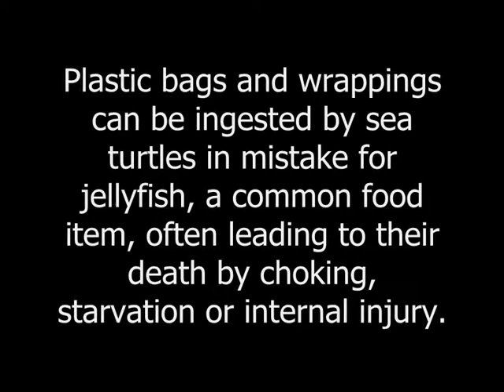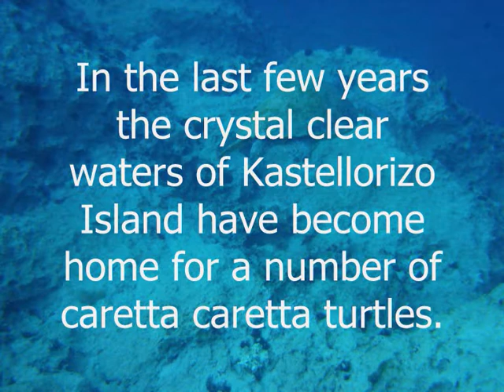Megisti Hotel Kastellorizo - Swimming with a caretta caretta sea turtle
Swimming with a sea turtle of the endangered species caretta caretta on the Greek island of Kastellorizo, August 2010.